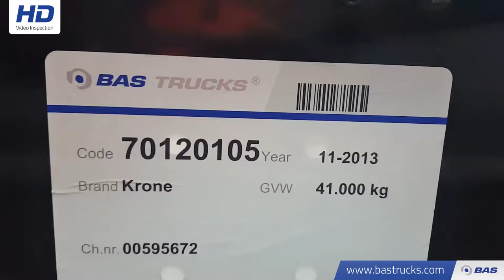70120105 Krone SD Multi 20-45 Ft. TUV 11-2020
Krone SD Multi 20-45 Ft. TUV 11-2020